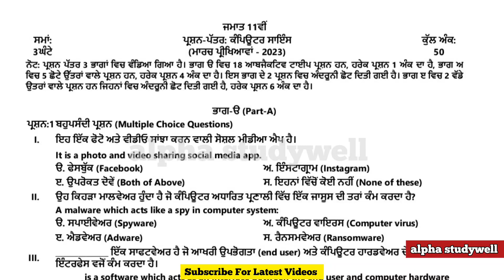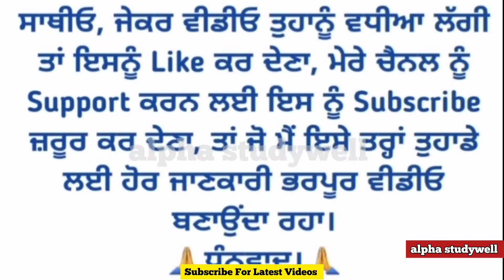pseb 11th class computer science final paper 22 march 2023, class 11th computer paper 22 march 2023